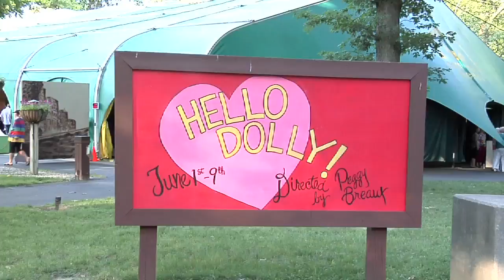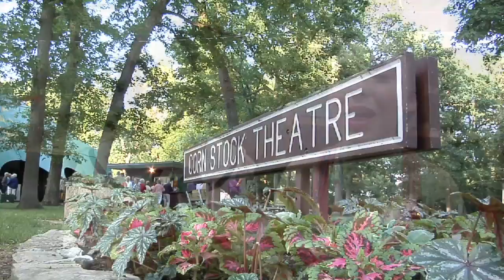Theatre a Family Experience.mp4